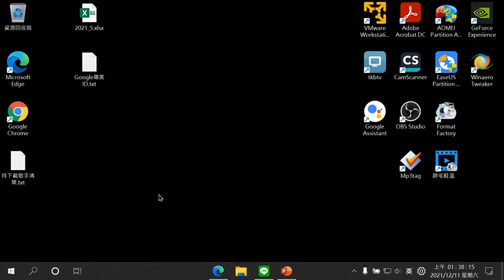將Windows 10原有的工作列特色帶進11－Demo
有升到Windows 11，卻被工作列選項沒有以往10設定中「不合併圖示」、「工作列側邊改成上/右/左方」或「時間顯示秒數」搞到快瘋掉、猶豫降回10的人，這篇文章絕對會解決你的困擾，把10的功能帶回來，並保有11新功能，讓你舒服地停在11並享受11。
　　10月底GitHub上提供了ExplorerPatcher（網址1）徹底解決上述的問題了。經過一個月的更新後以及我一週的觀察，運作已經相當穩定！點開ExplorerPatcher的exe檔安裝完後，就會看到熟悉的10風格工作列囉～在工作列上空白處滑鼠右鍵→內容中可以更動設定－不合併圖示、時間顯示秒數，但是沒有工作列位置的設定選項。若要更動工作列位置，一樣工作列上滑鼠右鍵→「取消勾選」鎖定工作列，接著滑鼠按著工作列空白處移動到自己想要的螢幕邊位後放開，再右鍵→工作列鎖定。還有其它設定的選項（例如：把Cortana按鈕改成顯示Windows 11小工具），英文好的人可以自己好好探索一番！😁
　　上述設定中的不合併圖示，同時會顯示文字標籤。若只要不合併圖示，請不要改這設定，並另外安裝7+ Taskbar Tweaker（網址2），於安裝後開啟的設定面板選擇「不合併分組程式」，即可達到上述效果。此外，時間顯示秒數的原理就是把工作列上顯示「簡短時間」改成「完整時間」；因此，若要進一步修改格式（例如：時間冒號與數字間空一格），可到控制台的「變更日期、時間或數字格式」進行進階設定（日期若要顯示星期幾，也是在這裡修改設定的喔！）。
　　最後，想要像11把工作列上圖示置中，可以下載並執行TaskbarX（網址3）。建議將解壓縮後產生的資料夾移動到Program Files (x86)的資料夾，不要保留在下載資料夾內，以免日後不慎刪除。TaskbarX沒有設定選項可以隨開機運行，只能針對exe檔建立捷徑，Win+R輸入shell:startup，按執行（Enter）後，將捷徑放在開啟的檔案總管路徑中。個人覺得這種置中還比11全部圖示置中還要好，因為Windows圖示可以輕鬆地滑鼠拖到螢幕角落點擊，而不是眼睛還要盯著它打開來。說明到此結束，若有人發現更好的工具，歡迎您分享給我，我會很感激，並整理後分享給更多需要的人！
p.s. ExplorerPatcher目前最新版可以將開始選單也改回10的風格；但不同的是，磚可以呈現圓角，還可以把右側顯示所有應用程式隱藏！一樣到內容的設定面板摸索一下嘿～